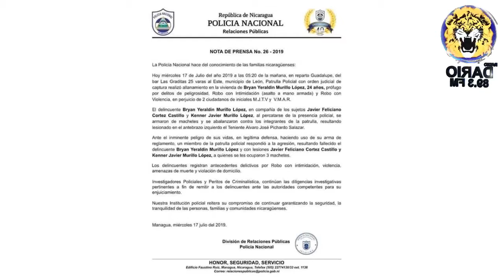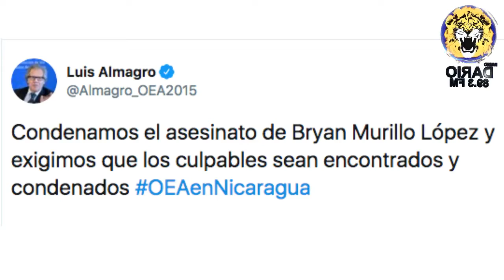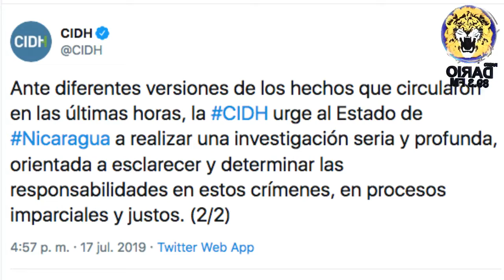Noticias Live Edición Miercoles 17 Julio 2019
Titulares:

▶ Policía califica de criminales a jóvenes baleados en el barrio Guadalupe, que dejó una persona muerta

▶ “Vinieron a matar a mis hijos”, asegura madre de joven asesinado en León

▶ “Envíen refuerzos que la encabé”, dijo un policía a través de una llamada tras terminar los disparos a familia de León, asegura un testigo